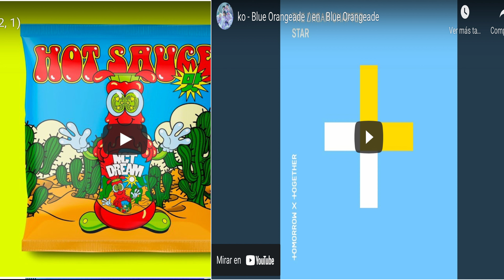TXT Y ENECETE CONTROVERSIA , LOONA CONTROVERSIA, VUELVE MINA